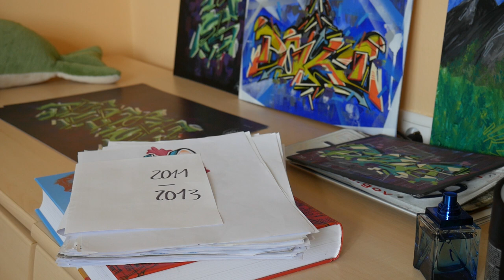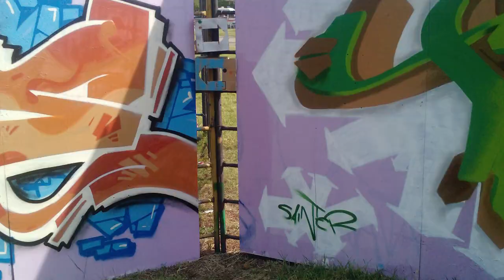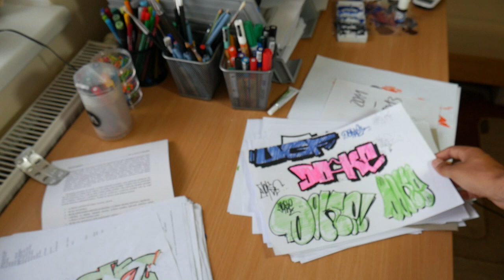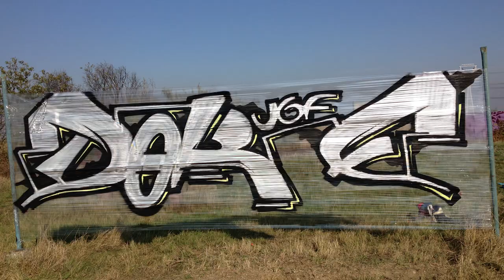THE BEST WOMEN IN GRAFFITI - BID#3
Another episode of your favourite show Back in the days ! Today we are going to talk about years 2010, 2011 and 2012. My graffiti skills were not that bad anymore. On the other hand graffiti communiti in Slovakia was not that good. You gonna see my old sketches and also graffiti walls.